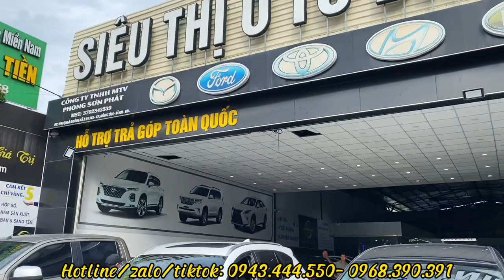TRÙM PHÂN KHÚC A| I10- MORNING TOÀN XE CHUẨN ANH CHỊ NHÉ🤙@ANOTOCU